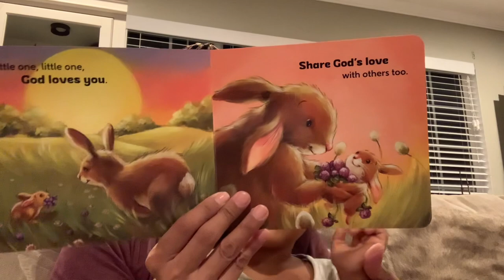Little One God Loves You